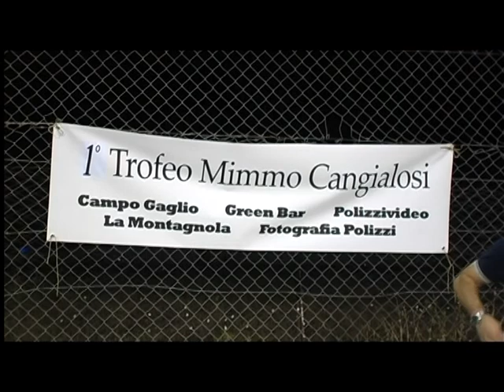1° Memorial " Mimmo Cangialosi "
Evento ideato da Giampiero D'amico con la partecipazione di tutti gli amici e parenti di Mimmo. Video realizzato dalla polizzivideo, montaggio di Giuseppe Prefetti.